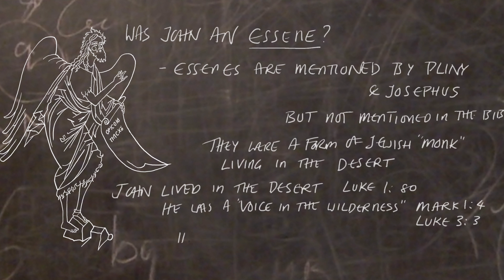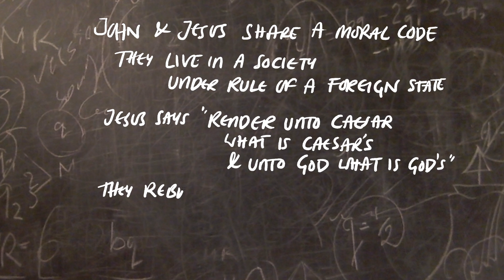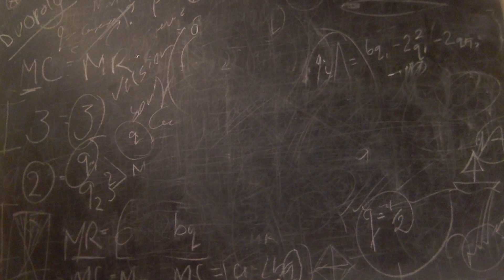tim wilson on John the baptist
brief talk about John the baptist